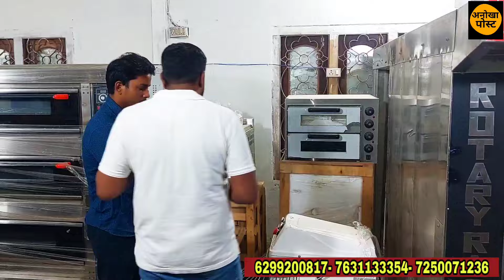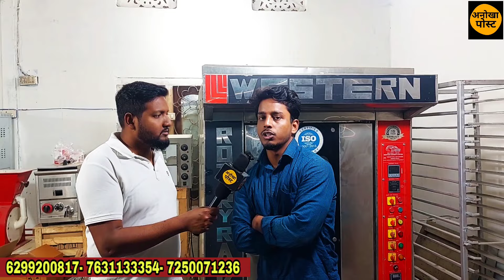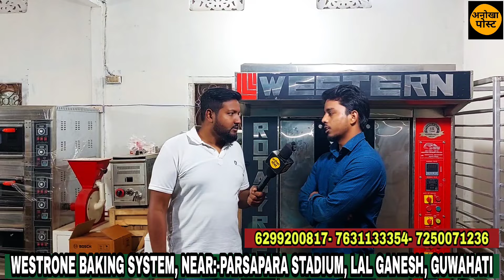बिहार की सबसे बड़ी फैक्ट्री का गुवाहाटी में शो रूम दे रहा कारोबार का मौका